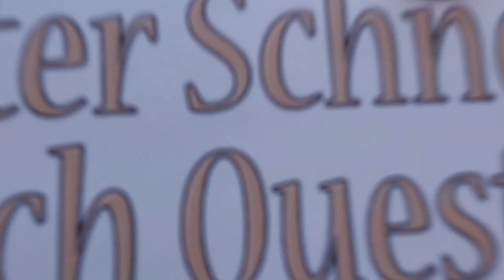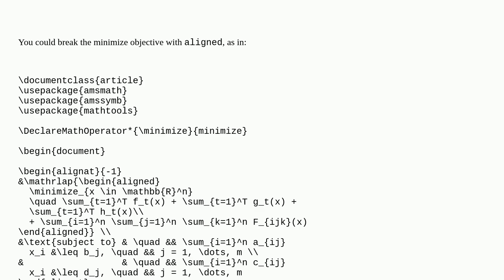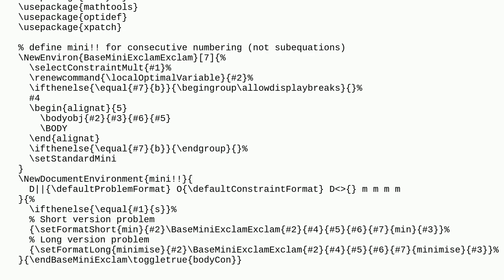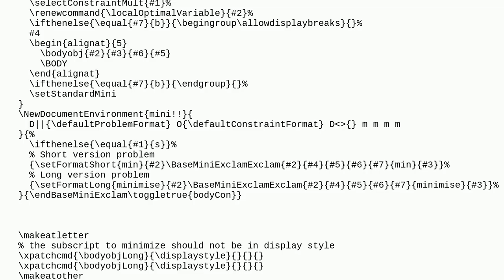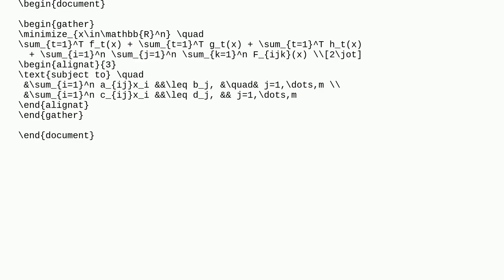Tex: Typesetting and alignment of optimization problem where objective value row is excluded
Typesetting and alignment of optimization problem where objective value row is excluded

A special thanks goes out to the community

  alignment amsmath mathtools